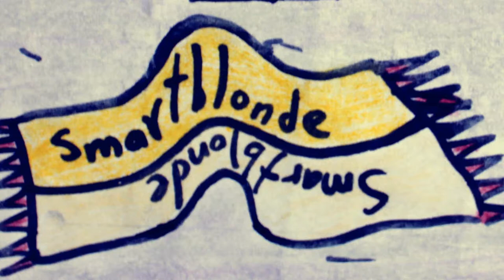The Return of Aegis Team!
Aegis Team is BACK! To join our great community, check out Aegis Team's recruitment thread and follow the instructions. See you in Aegis Team! ^-^

Aegis Team is a guild in the massively multiplayer online game "Spiral Knights". This guild emphasizes fun and friendship.

Our motto is: "This is Aegis Team!"